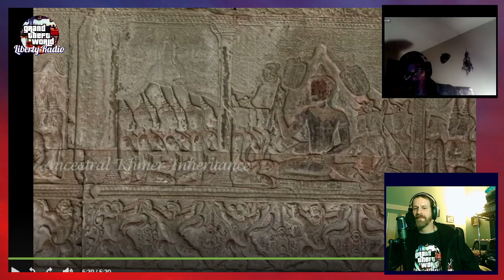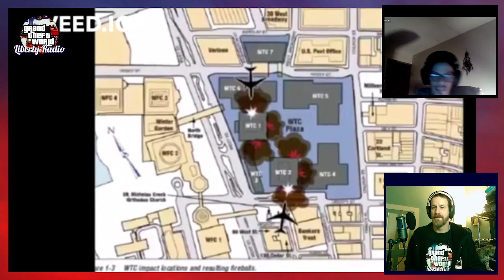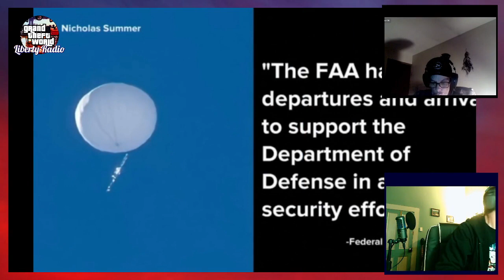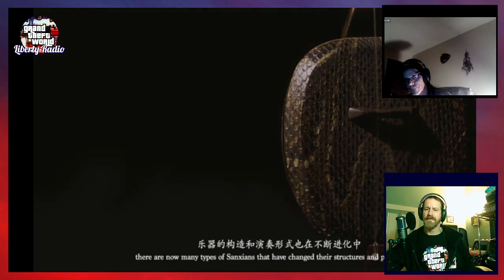Get Fact Harder 11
Get Fact Harder -- a smattering of current events, lovingly sautéed in the High Yona's secret sauce and drizled with absurdity.

BRAND NEW EP -- Dr. Dennis & Dedfela featuring DJ High Yona -- Initiation